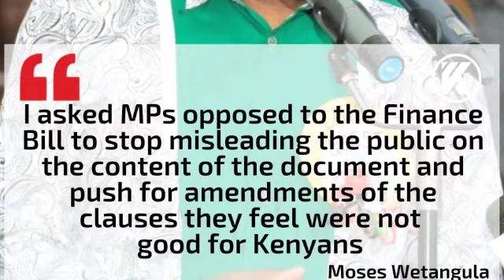Wetangula in TEARS as Azimio MP delivers Deadlly MESSAGE About Finance Bill